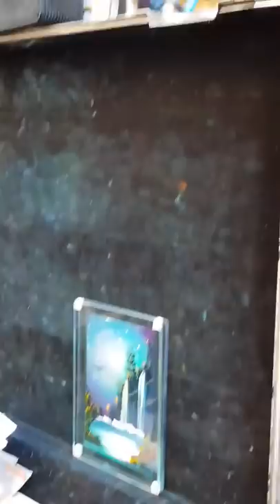Artist Creates Breathtaking Finger Paintings || ViralHog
Occurred on September 22, 2018 / Spain

"The video portrays a street artist in Spain while he makes some paintings on small sheets of glass. The peculiarity of the video lies in the fact that the artist uses only the use of the hands and the speed of realization of the painting. 3 pictures in 3 minutes. The result leaves you astonished. Beautiful images."